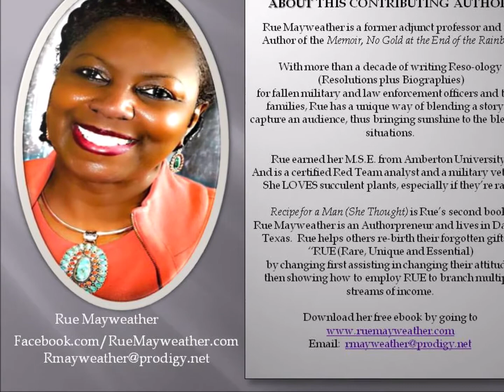Commercial for Rue Mayweather by Angie BEE Productions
Author Rue Mayweather contributed a chapter to the inspirational audiobook series entitled "Confinement Chronicles - How God Got Me Over The Curve", produced by Angie BEE Productions. This video introduces you to the author and allows you to hear a portion of the chapter that she wrote.